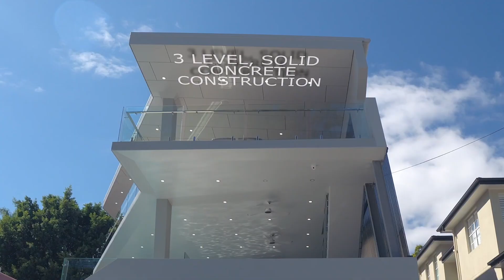22 Procyon Street, Coorparoo - Plum Property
A Modern Masterpiece Not To Be Missed
- Agent: Vern Gilbert, Plum Property - 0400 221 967

Commanding an elevated position in one of Brisbane's most sought-after enclaves, this extraordinary three level, solid concrete home, is a triumphant collaboration of contemporary design and superior construction. Designed by Elizabeth Anderson of award winning HAL Architects, and constructed by a Master Builder as his own home, entry to the property is via secure, automated gates. Once inside, guests are captivated by the stunning suspended swimming pool featuring glass wall panels. Ascending the stairs alongside the pool, a wonderful sense of anticipation is experienced and it's evident a very special residence awaits.

Features:
* Stunning City and Vast Urban Views
* 3 Level, Solid Concrete Construction (approx. 780m2 under roof)
* Designed by HAL Architects and Constructed as Master Builder's Own Home
* Multiple Indoor and Outdoor Entertaining Areas
* 2 x Huge Entertaining Terraces + Outdoor Kitchen
* Fully Tiled Suspended Swimming Pool – Solar Heated
* Home Cinema + Home Office
* Low Maintenance Outdoor Play Area with Soft-Fall Synthetic Grass
* 4 Person Lift Servicing 3 Levels
* 2 x Guest Powder Room + 2 x Laundry
* Ducted Air Conditioning & Vacumaid System
* Video Security + Security Screens + Automated Gates
* 6ft Rendered Concrete Wall - Full Perimeter Boundary
* Zoned Sound System & Intercom System
* 8 Car Garage + Additional Off-Street Parking
* Extensive use of Marble, Stone, Timber, Glass, and Concrete throughout